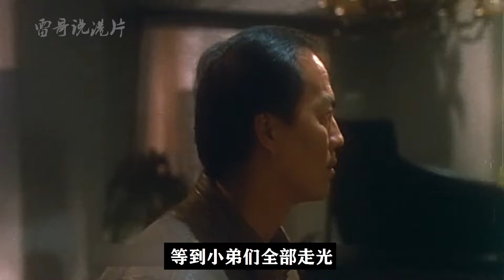狄龍繼《英雄本色》后又一猛片，手持雙槍覆滅社團，盡顯硬漢本色